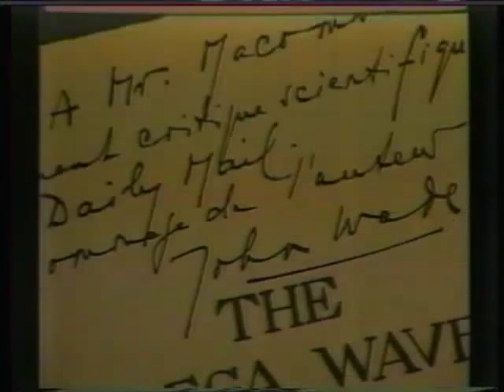La Marque Jaune (Part 5)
Réalisée pour les 100 ans de la BD et les 50 ans de Blake et Mortimer, une vidéo qui donne vie à la BD grâce à un vieux disque retrouvé dans un grenier.